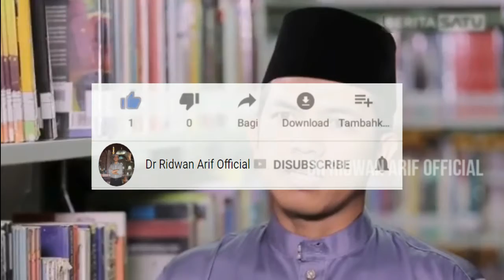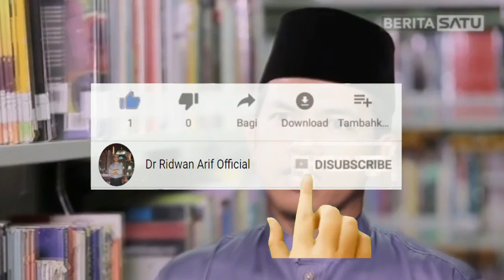Kajian Tasawuf Kitab "Penawar Hati" | Dr. Ridwan Arif, M.I.S, Tk. Bandaro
Kajian Tasawuf Kitab "Penawar Hati"
Karya Syekh Abdul Qadir al-Mandaili
Episode ke-7
Pasal kedua: Menjaga Lisan Sebagai Jalan Spiritual (Bagian 3)
Semoga bermanfaat.